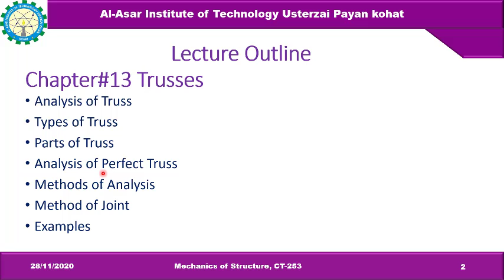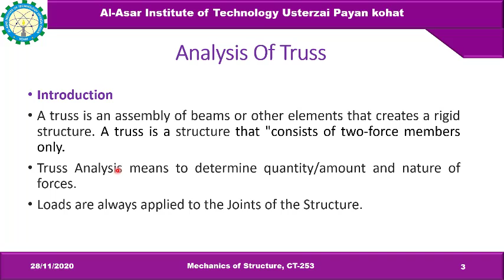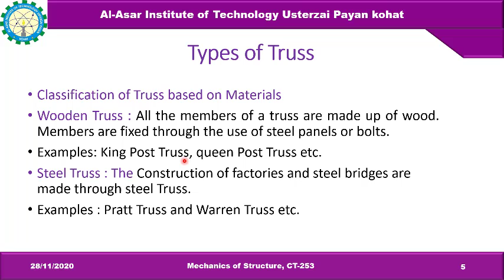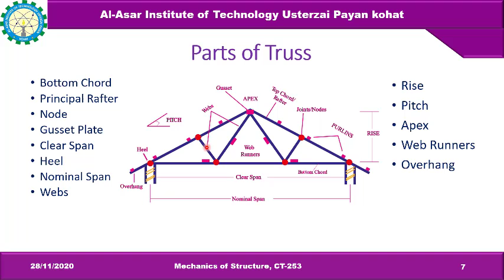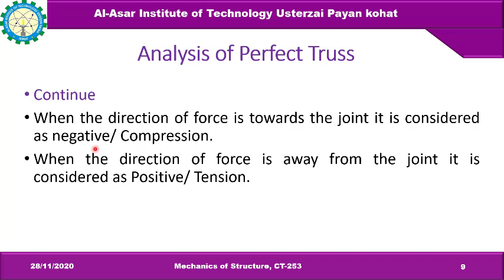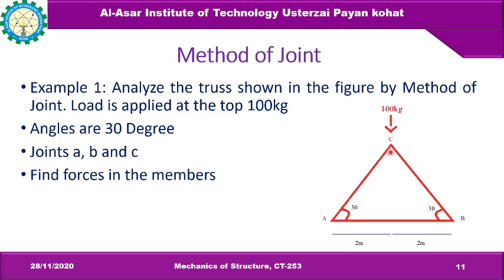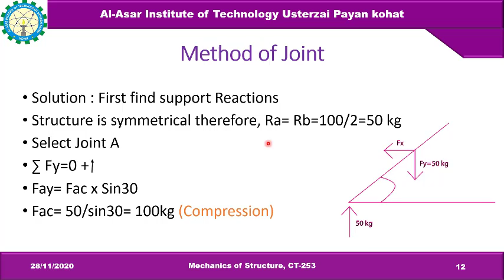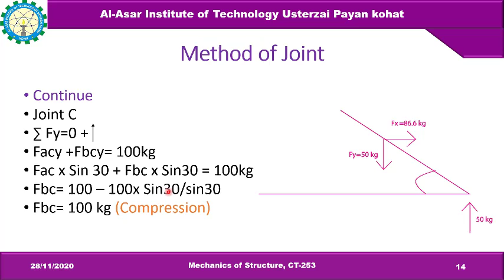Lecture 01 | Trusses